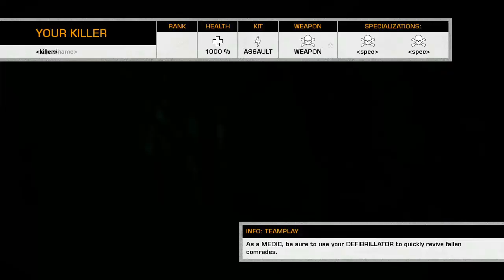Battlefield Bad Company 2 w/ Kootra, Gassy, and Junkyard Part 24 (Live Commentary)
Here, Max, Junk, and Myself decide to jump on the xbox 360 version of battlefield bad company 2 and meow around.